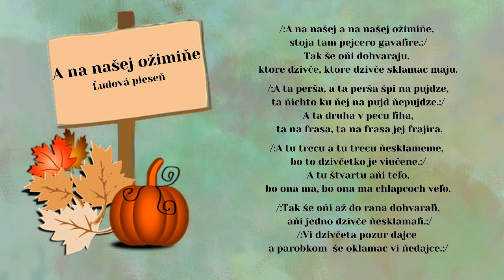Anna LECHMANOVÁ, A na našej ožimine, ľudová, Videorohaľ